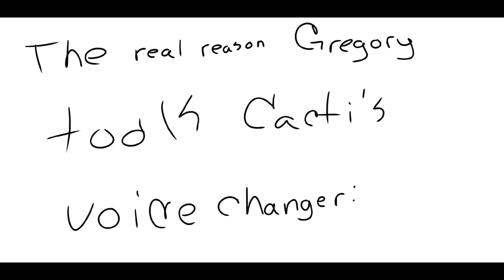fun times with Lennord and Cacti || FNaF OCs || desc. has credits for Cacti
ok so none of the Cacti variants I use belong to me (nor are they canonish), they belong to my friend Snuwoo (channel of the same name)

I legit made this bcs I can lol